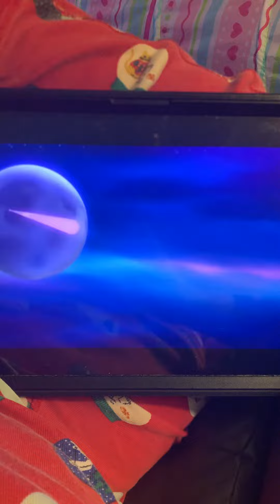So trying to reach it the asteroids ☄️ listen 🎧 to me 👂